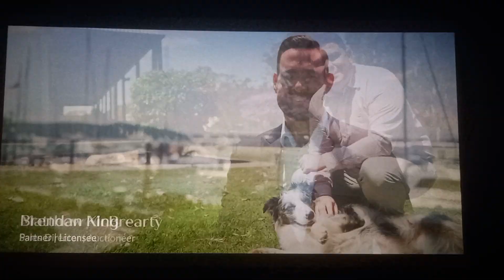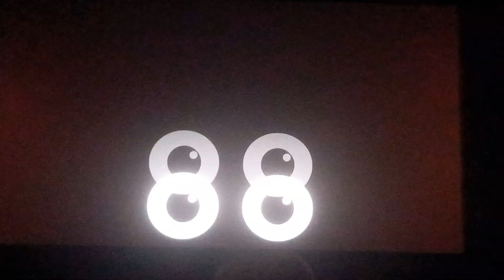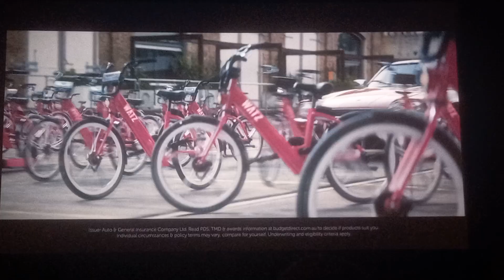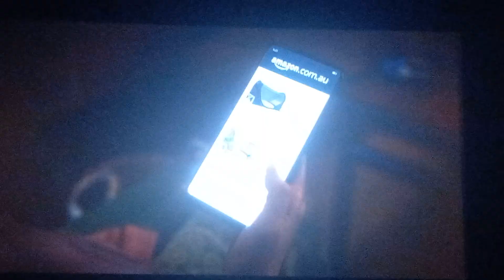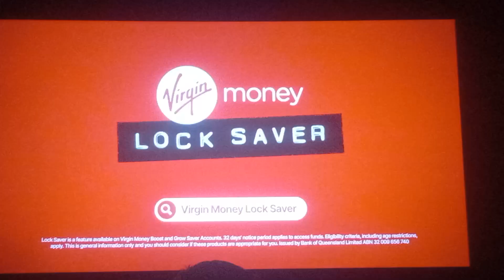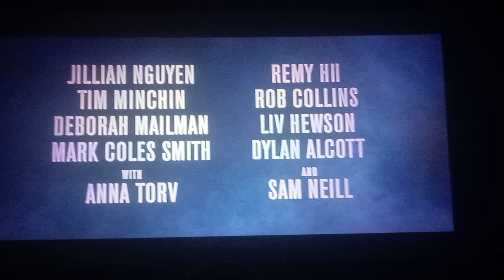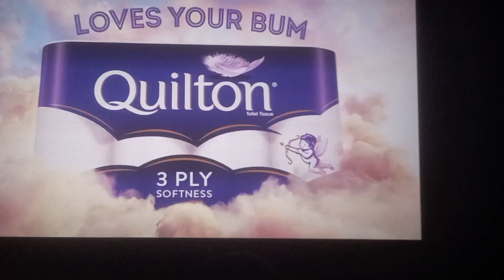Opening To Paw Patrol The Mighty Movie Event Cinemas Glendale 27-09-2023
Recorded at Event Cinemas Glendale NSW on September 27, 2023